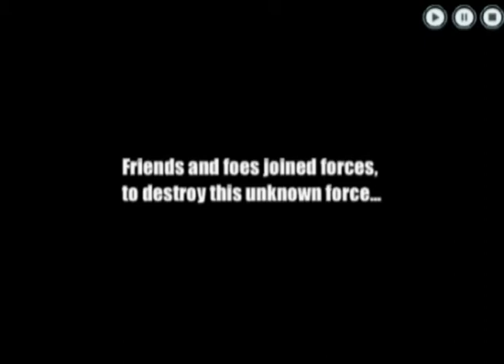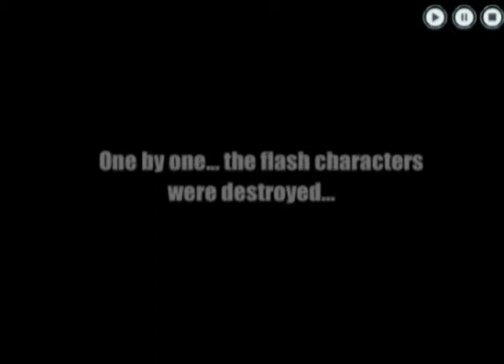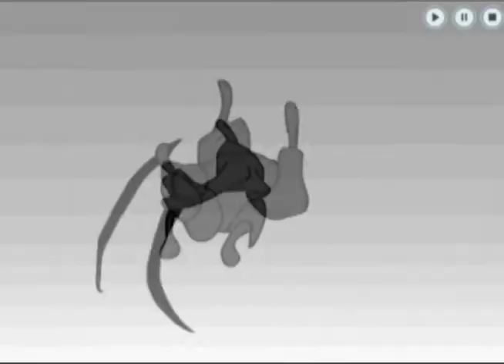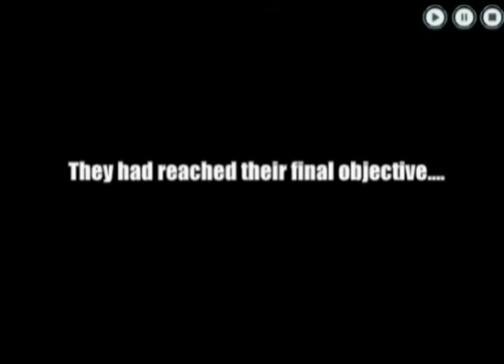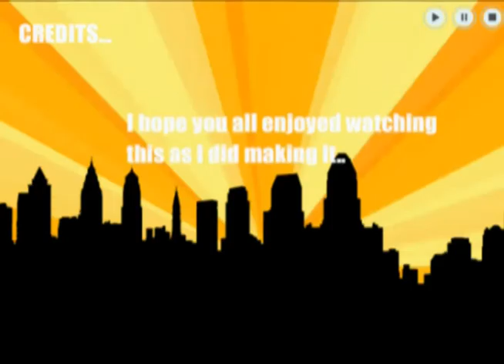Newgrounds Invasion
What happens when unknown beings invade this well-known flashportal?

By Kevin Regtop

(Thanks to the other authors mentioned in the credits)